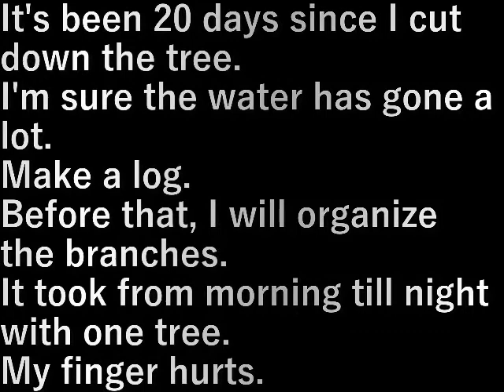第２椎茸園作り8原木作り1 Making 2nd Shiitake Mushroom Garden 8 (Making Logs 1)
切り倒してから２０日。

水分もだいぶ抜けたでしょう。
原木を作ります。

その前に枝の整理をします。

１本の木で朝から晩までかかりました。
指が痛い。

It's been 20 days since I cut down the tree.

I'm sure the water has gone a lot.
Make a log.

Before that, I will organize the branches.

It took from morning till night with one tree.
My finger hurts.

設備屋の適当田舎暮らし